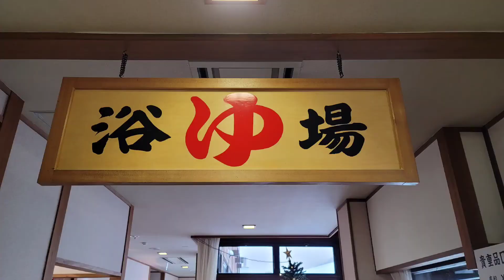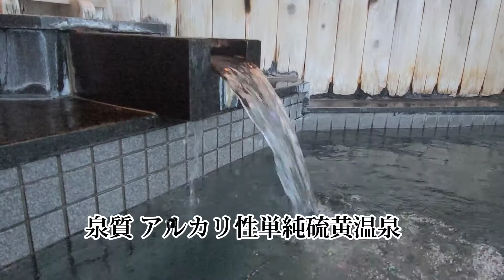福井の絶景「雪見露天風呂」絶景 露天風呂 雪、1月12日に伊勢神宮からの帰りに今庄365温泉で雪降る中で露天風呂に入りました。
今庄365温泉 やすらぎ
Imajyo365 Onsen “YASURAGI”
四季おりおりの大自然を眺めながらゆったりと温泉気分を満喫できるのが、今庄365温泉やすらぎです。
 雄大な自然が一望できる露天風呂と、ゆったりとした広さのサウナも完備しています。
 今回は雪の降る中で露天風呂で雪見をしました。